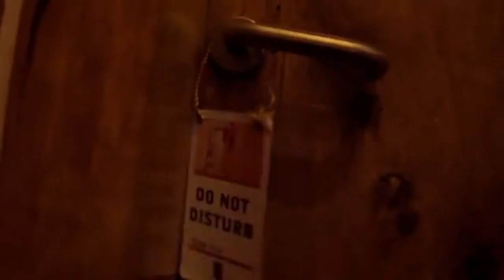Kwabena Kwabena - Enya Mi Ho ft Joojo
Enya Mi Ho by Kwabena Kwabena feat. Joojo
Label: KBKB Music
Dir: Stanley Adjetey, Take 2 Films